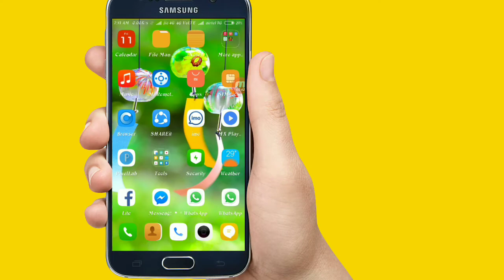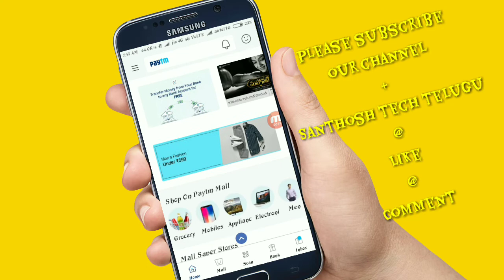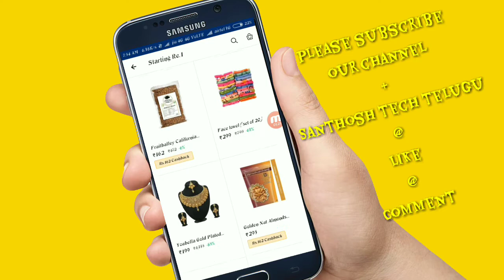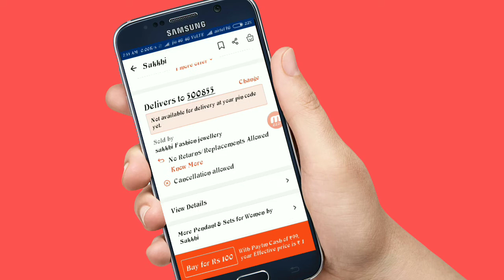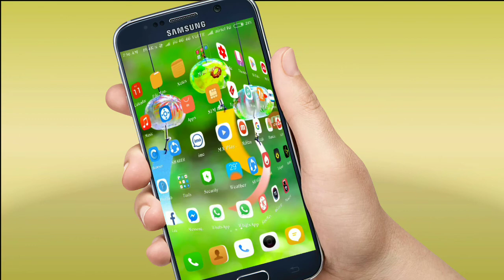PayTm Mall బంపర్ ఆఫర్ 1.రూపాయికే మీకు నచ్చిన వస్తువులు తీసుకోండి||santhosh tech telugu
సంతోష్ టేక్ తెలుగు